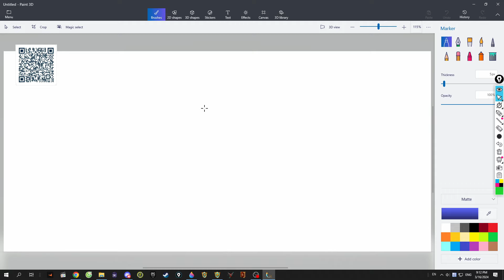Heroes 3 HotA | Duel cơ bản | P5: Một số bài vở cơ bản phát triển thành Titan TOWER !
Trang FB giao lưu và trao đổi của mình:
Ủng hộ mình tại:
NGUYEN NAM HUNG
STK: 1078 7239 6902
NH: VIETINBANK